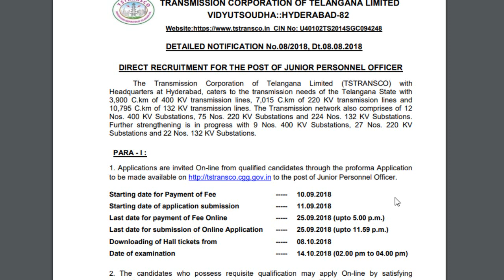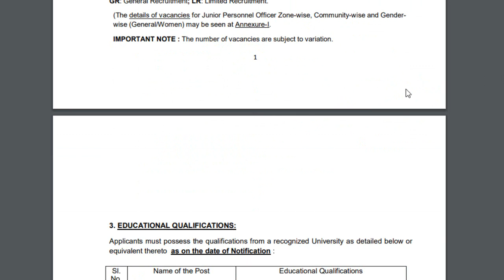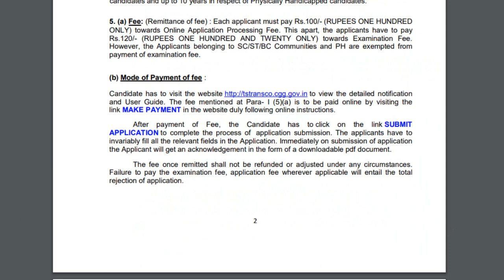Junior Personnel Officer Online Form 2018 || TSTRANSCO jobs || Degree Qualification Jobs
Junior Personnel Officer Online Form 2018 || TSTRANSCO jobs in telangana 2018 || Degree Qualification Jobs